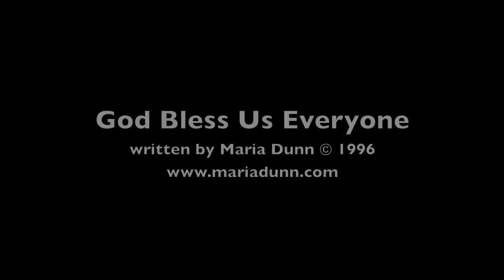Maria Dunn - God Bless Us Everyone (from The Carol Project)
Recorded Live in Edmonton, 2006 with The Christmas Carol Project cast: Maria Dunn (lead vocal, accordion; as Tiny Tim, Terry Morrison (vocal, guitar) as the Ghost of Christmas Past, Bill Bourne (vocal, guitar) as Ebenezer Scrooge, Dale Ladouceur (vocal, bass) as Alice, Bill Hobson (drums), Kevin Cook as the Ghost of Jacob Marley, Tom Roschov as Bob Cratchit, Al Brant as the Ghost of Christmas Present (harmony vocals). Live recording and mixing by Colin Lay (Big Weather Productions); Video direction by Tim Folkmann (Bellstruck Productions), based on Brass Monkey Productions' stage show created by John Armstrong (Brass Monkey Productions) and inspired by Charles Dickens' classic tale
A studio recording of the song appears on Maria's 2001 CD: For A Song.